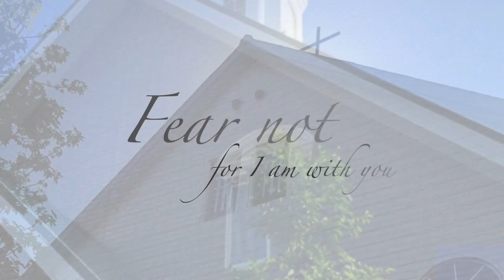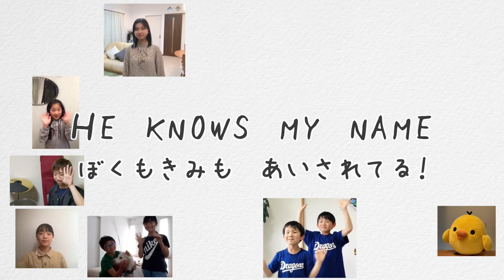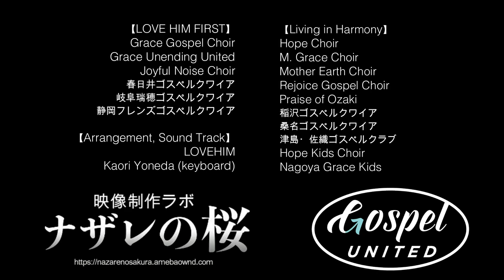Gospel United -Medley- 「みんなのメドレー」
ゴスペル・ユナイテッド「みんなのメドレー」
In the Name of Jesus - No Longer Slaves - He Knows My Name

LOVE HIM FIRST と Living in Harmony で、バーチャルクワイアにチャレンジしました〜〜！
日本全国が、新型コロナウイルスによる緊急事態宣言の最中、さまざまな地域から、100人を超える参加者が、歌を届けてくれました！！

大人も子どもも、今こそ、みんなで支えあって、励ましあおう！！